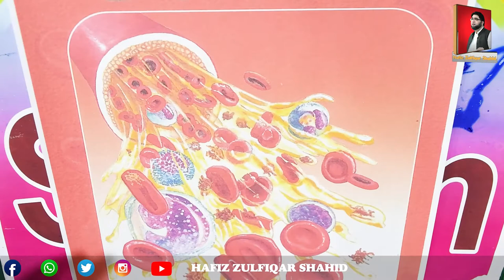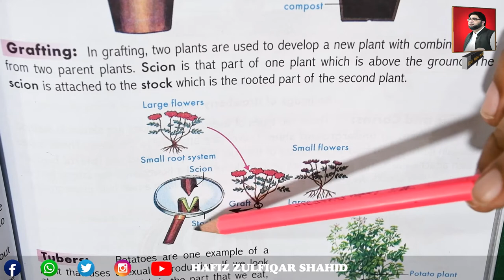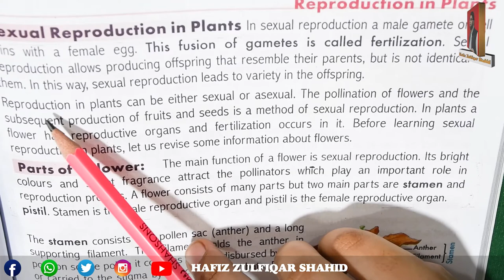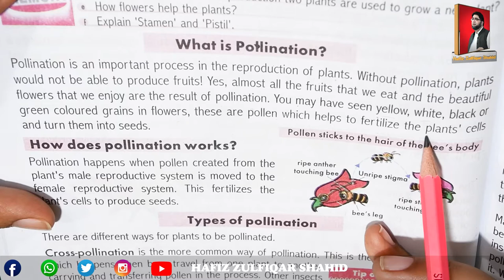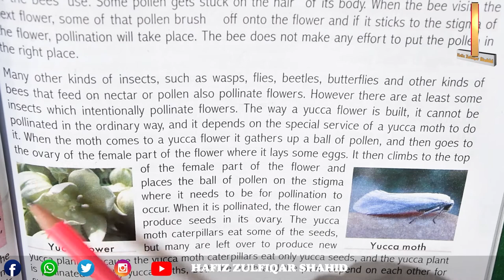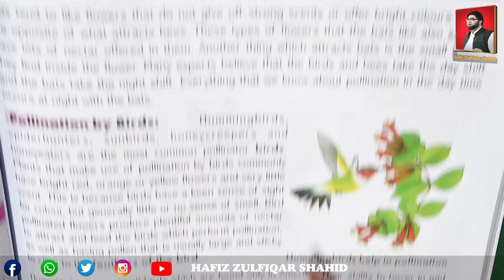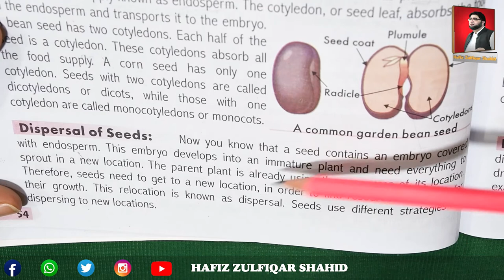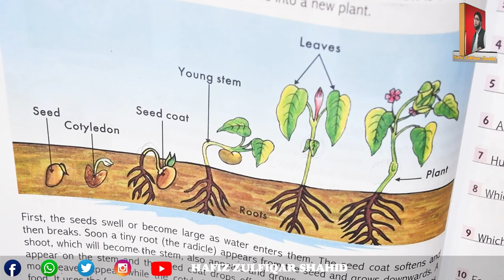Grade 7 | THE LEARNING OF SCIENCE 7 | UNIT 5 REPRODUCTION IN PLANTS PAGE 46